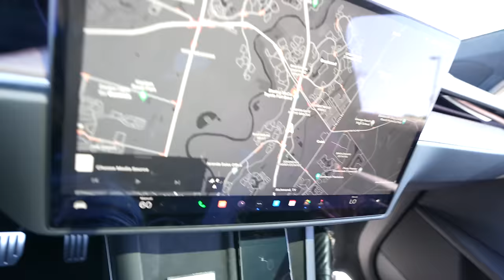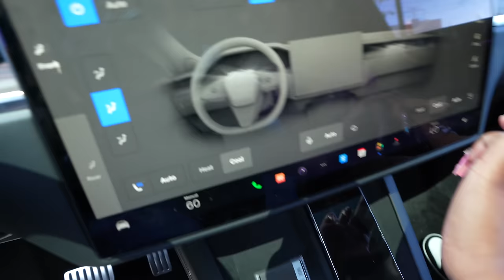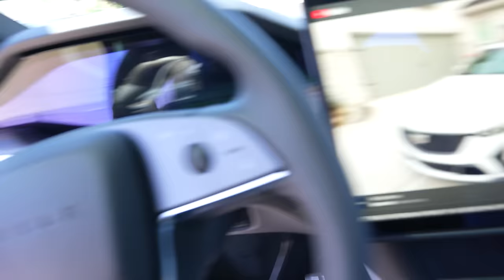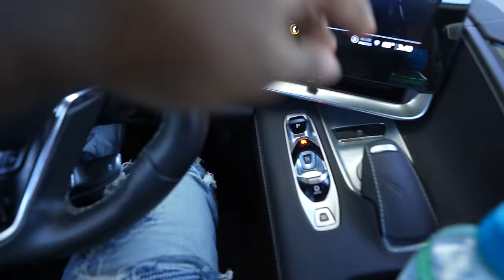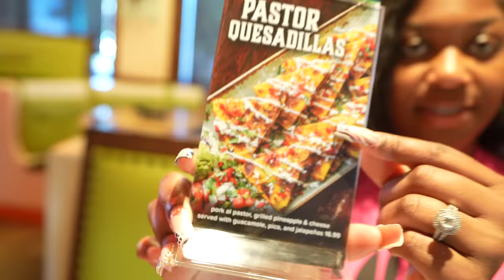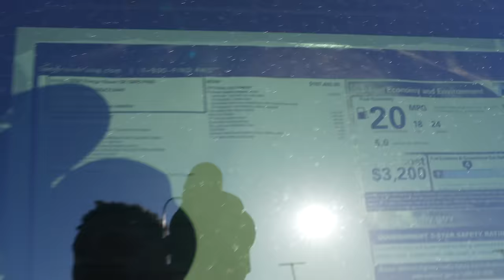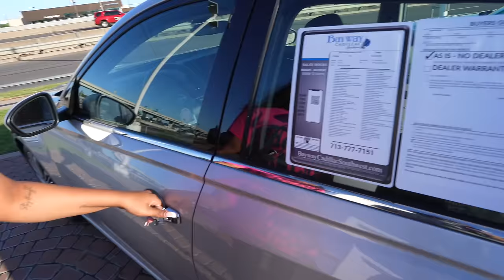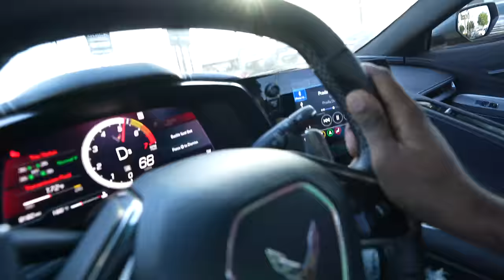WE WENT CAR SHOPPING FOR OUR NEXT CAR!! *SURPRISING KEN*